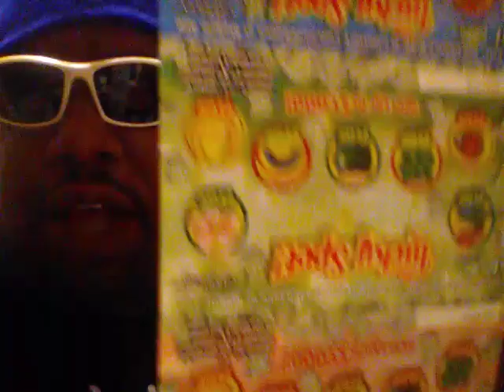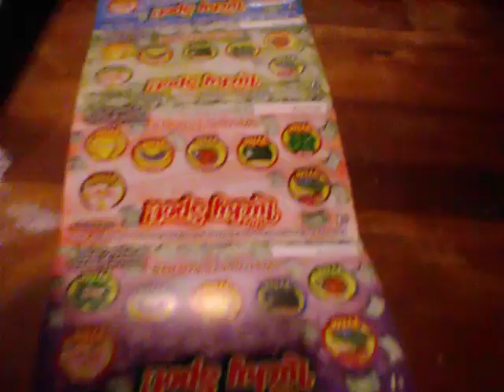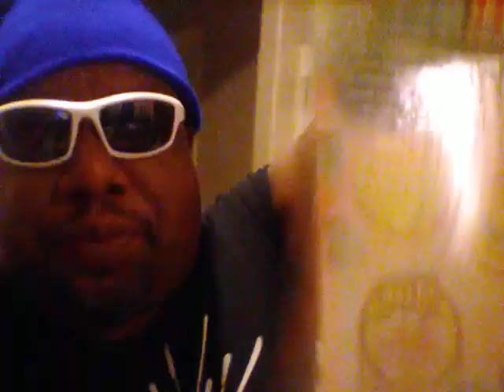Understand That Part 🤔